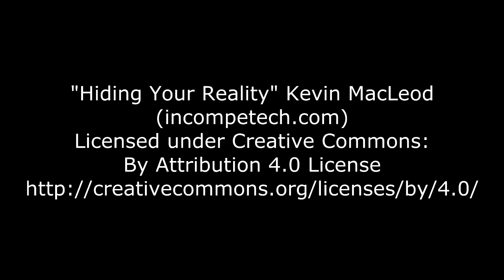Paddling the Entire Length of the Rivanna River 2020 | Nelo 510 Surfski and Epic 18X Kayak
The third time we've paddled the entire length of the Rivanna River in one day.  We believe we are the first and only ones to do this because there are no records that show otherwise, but if you have done it before us please let us know.
If you want to do this in one day then you must catch it at high water.  We are very experienced paddlers in high-end boats known for speed, so do not think you can achieve the same results in a recreational kayak.  These boats are in the range of 18" wide at their widest point x 17' long.  They are built for speed and efficiency, not stability.